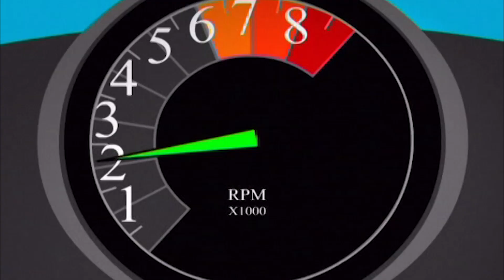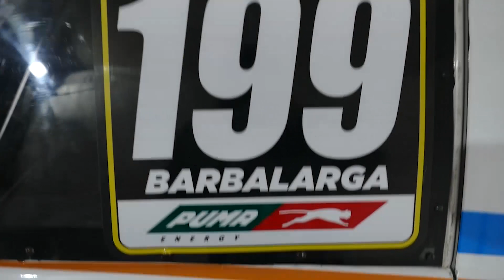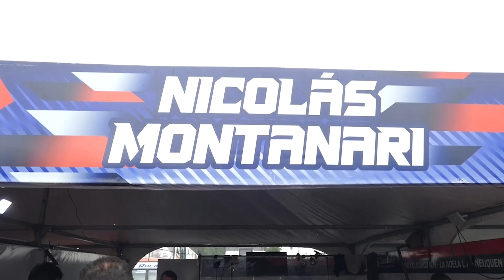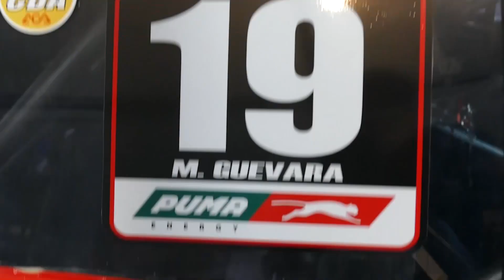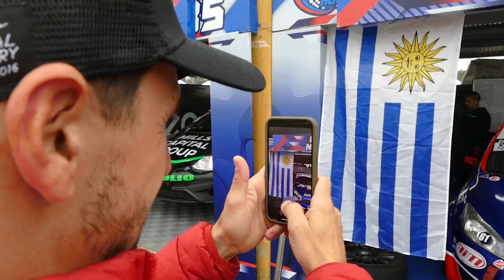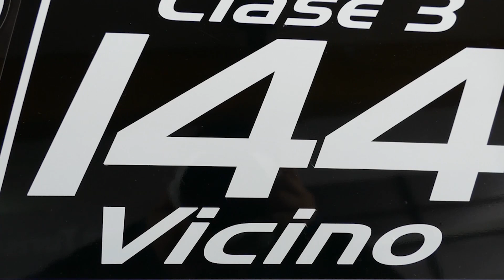EFECTO TN PGM 1074 030527